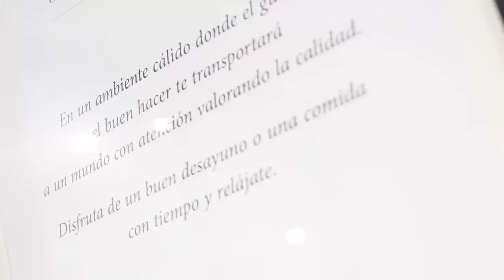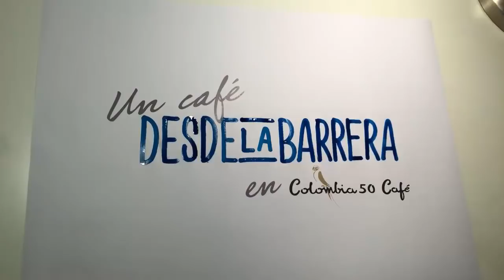Un café desde la barrera con Andoni Tello en Colombia50Café